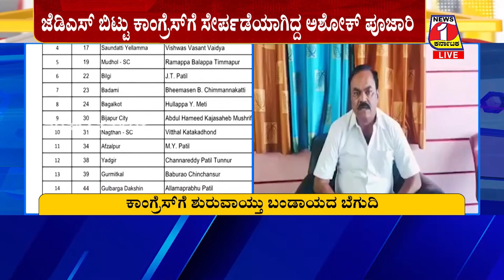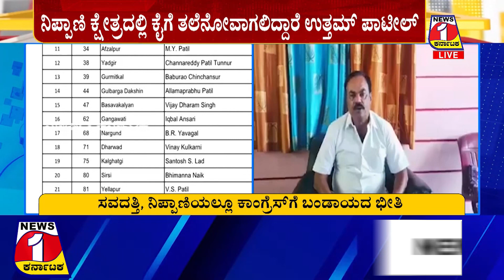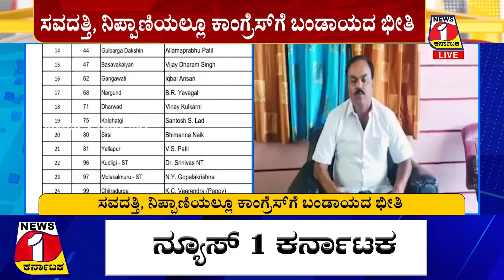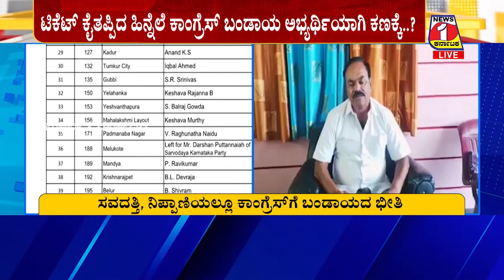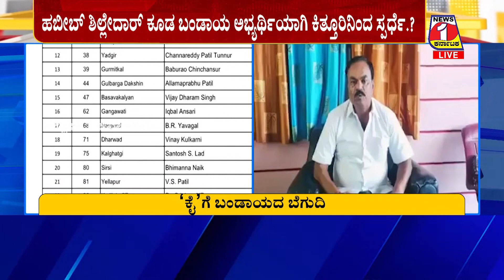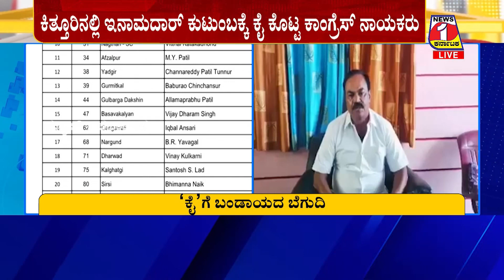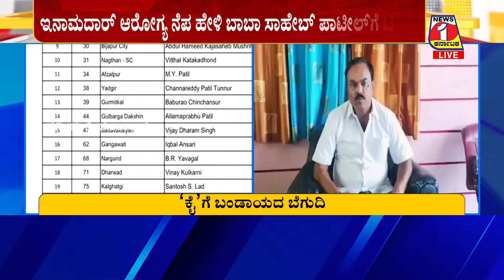ಬಂಡಾಯದ ಅಭ್ಯರ್ಥಿಯಾಗಿ ಎಲೆಕ್ಷನ್ ಕಣಕ್ಕಿಳಿದ ಅಶೋಕ್ | 2023-ELECTION | KARNATAKA POLITICS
ಬಂಡಾಯದ ಅಭ್ಯರ್ಥಿಯಾಗಿ ಎಲೆಕ್ಷನ್ ಕಣಕ್ಕಿಳಿದ ಅಶೋಕ್  | 2023-ELECTION | KARNATAKA POLITICS | CONGRESS | @rebeltvnews1